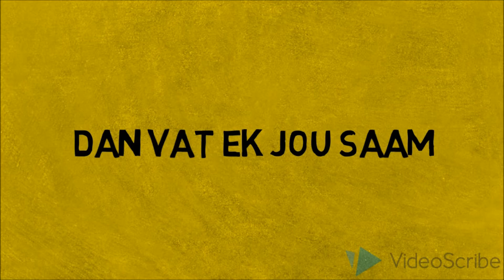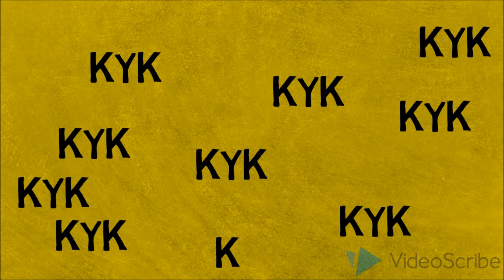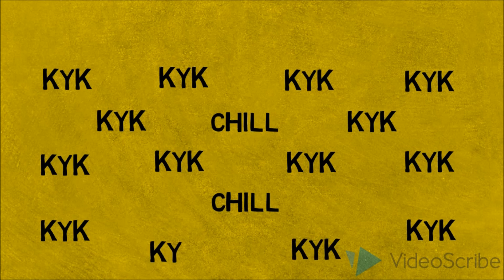Kyknet en Chill (Lirieke)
Geniet hierdie fantastiese afrikaanse treffer "Kyknet en Chill" se lirieke video.